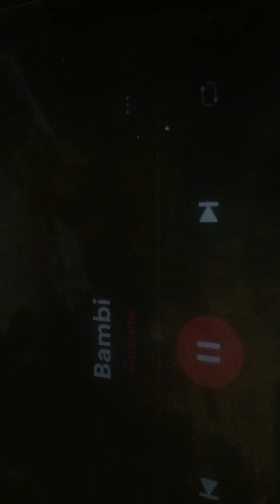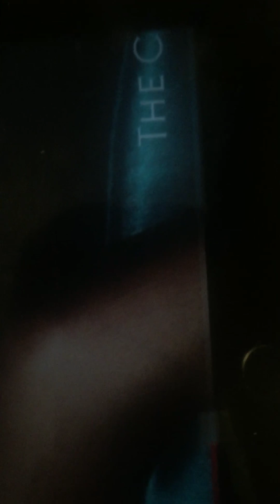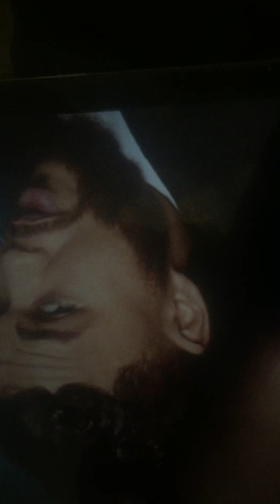Bambi by jidenna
Jidenna bambi